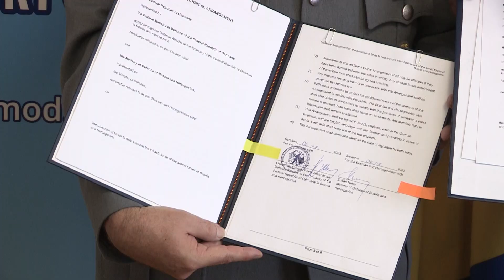Vlada SR Njemačke dodjeljuje 750 000 eura za objekte OS BiH